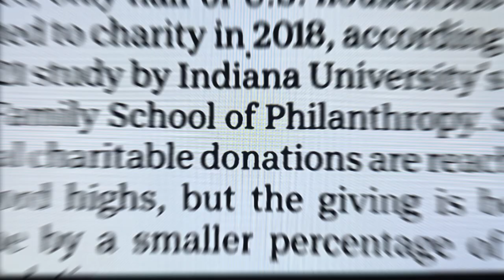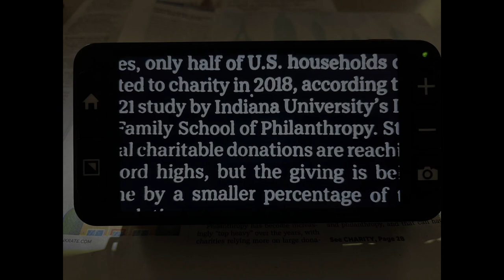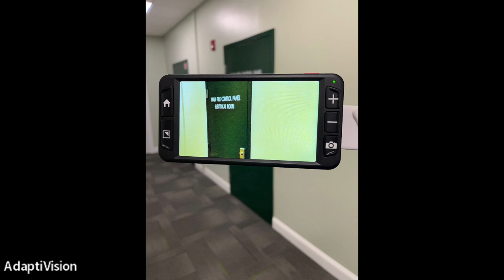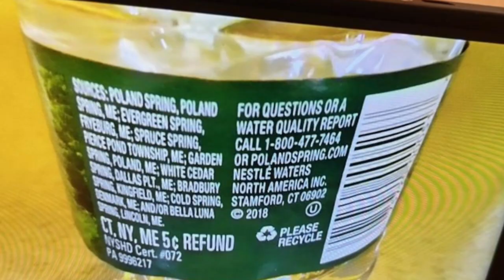Zoomax Luna 6 Handheld Digital Video Magnifier Demo by AdaptiVision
Luna 6 is a six-inch digital video magnifier with excellent image quality designed for people with low vision. Lightweight and easy-to-use, Luna 6 offers a simpler way to charge up the device through its wireless charging feature. Watch our short demo to learn more about Luna 6!

00:00 Intro and overview of features
01:26 Magnifying and reading text
02:51 Distance viewing
03:36 Image capturing
04:21 HDMI output
04:39 Wireless charging feature
04:56 Recap & contact info

Did you enjoy this demo?  Want to learn more?  Take advantage of our free demonstrations, in-person and remotely, on all of our low vision devices.